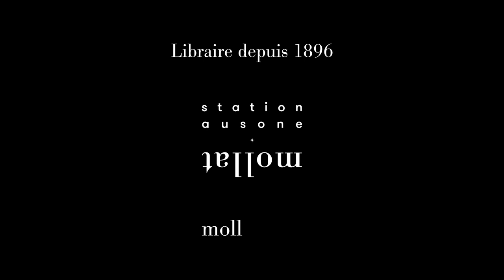Aliocha Wald Lasowski - Edouard Glissant : déchiffrer le monde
Aliocha Wald Lasowski vous présente son ouvrage "Edouard Glissant : déchiffrer le monde" aux éditions Bayard ". Entretien avec Jean-Michel Devésa.